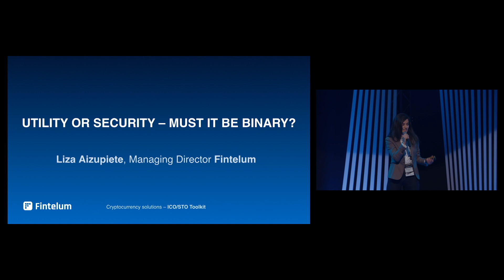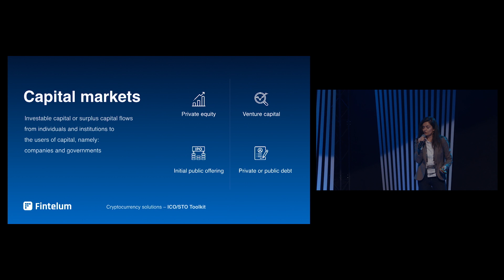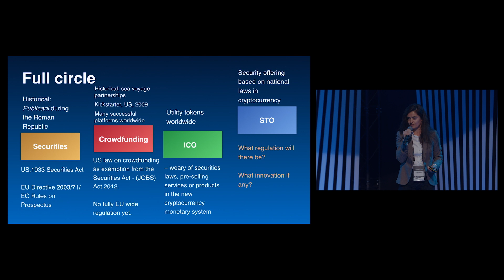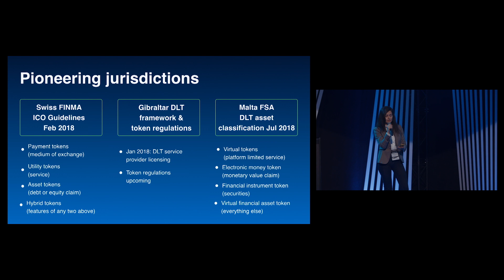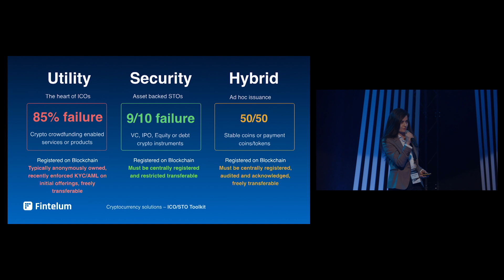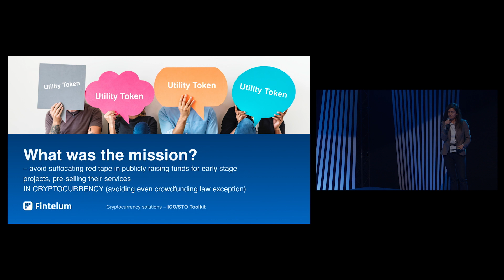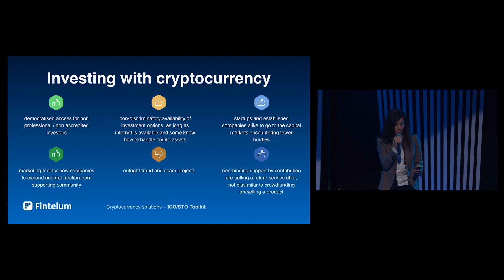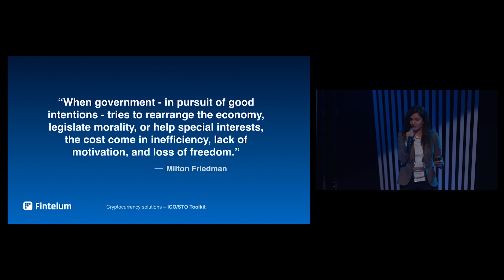Utility or Security – must it be binary? Liza Aizupiete, MD Fintelum, Moontec 2018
Fintelum's Liza A presenting at the Moontec.io organised conference in Estonia, Tallinn on aspects of security and utility tokens and beyond.